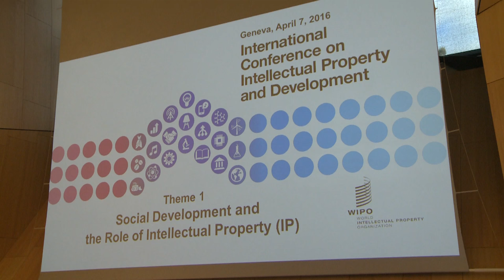WIPO DG Opens Conference on IP and Development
WIPO Director General Francis Gurry addresses delegates at the opening of the International Conference on Intellectual Property and Development taking place from April 7-8, 2016 at WIPO Headquarters in Geneva, Switzerland. At the conference, stakeholders from a wide range of sectors discuss the role of intellectual property in economic, social and cultural development.